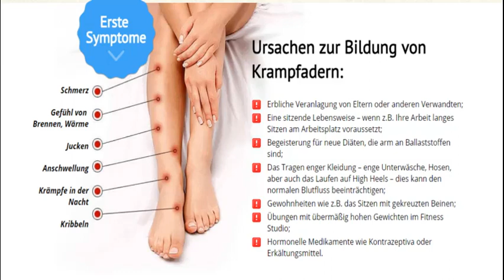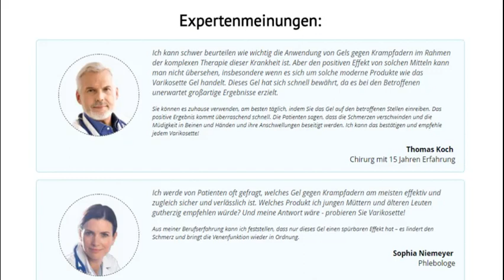Wie ich die Krampfadern innerhalb 1 Woche loswurde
Hallo. Ich bin Isabell und ich bin erneut wieder mit euch! Ich will mein Glück mit euch teilen… Ich habe es geschafft - die Krampfadern zuhause zu heilen - innerhalb von nur einer Woche!!!